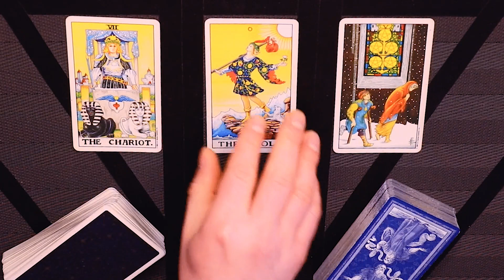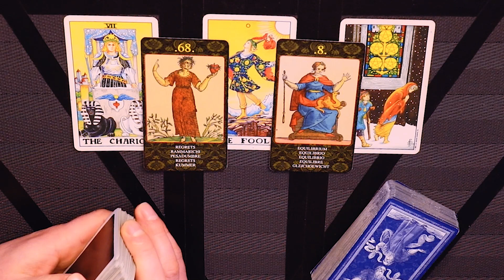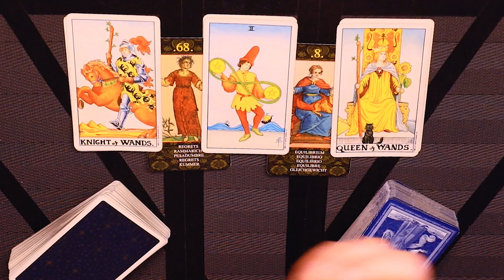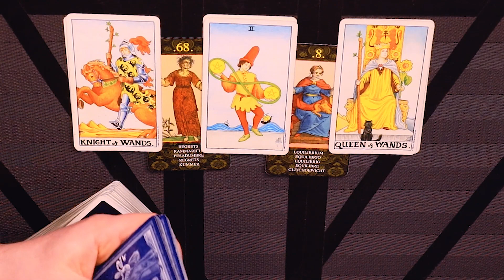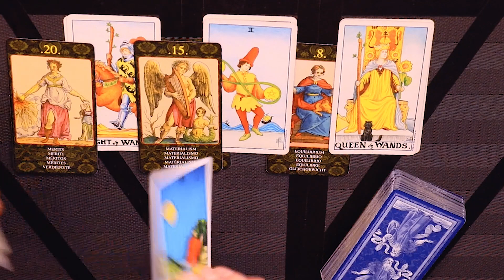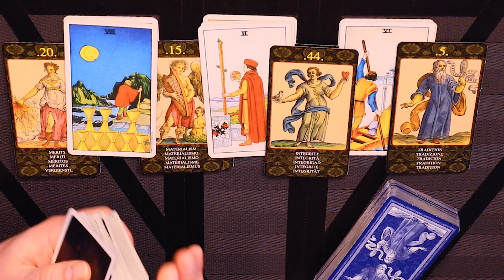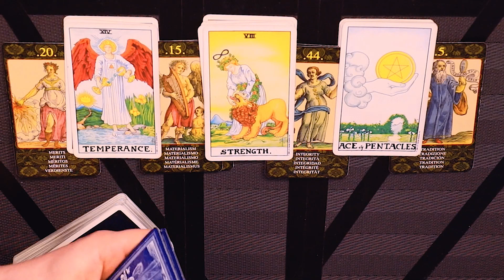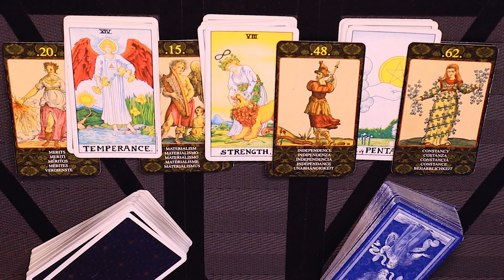AQUARIUS ~ WOW! THEY FED OFF YOU AND NOW THEY'RE HOOKED!!! Feb 23 - Mar 9, 2022 Tarot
This is a horoscope tarot reading for Aquarius Love Life for February 23 - March 9, 2022.